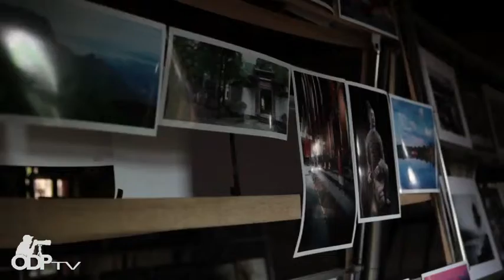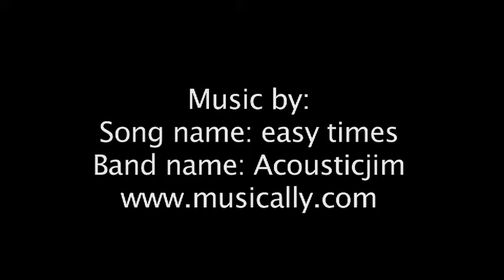PSSA National Congress 2010 - Clarence, South Africa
From the ODP Cameras, some scenes from the 2010 PSSA National congress.

Artist: AcousticJim
Song: Easy Times